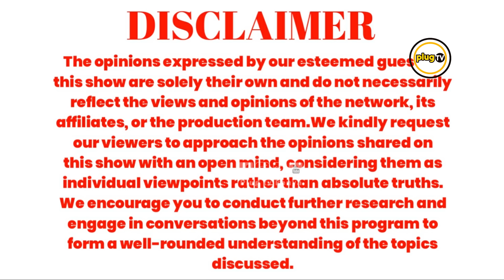GAME OVER:Ruto's SECRET WAR with Gachagua and Ndindi Nyoro|Ndura Waruingi|Plug Tv Kenya